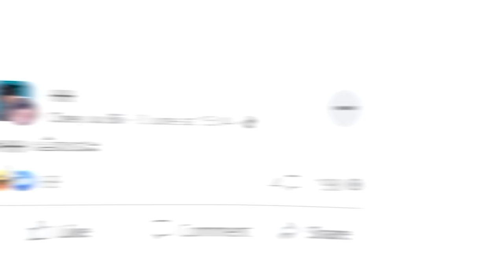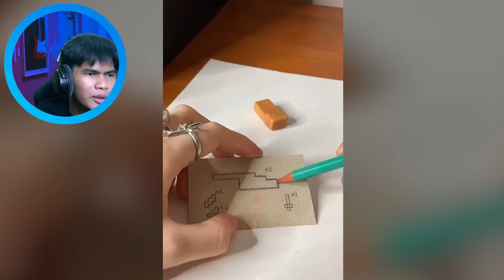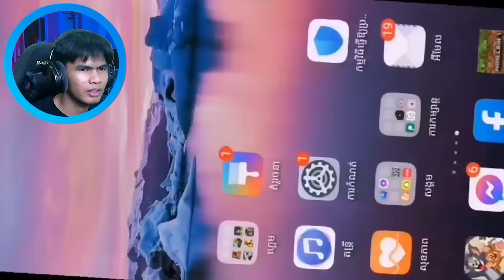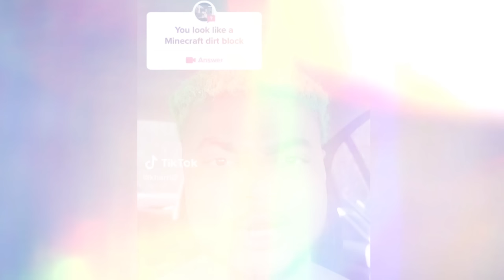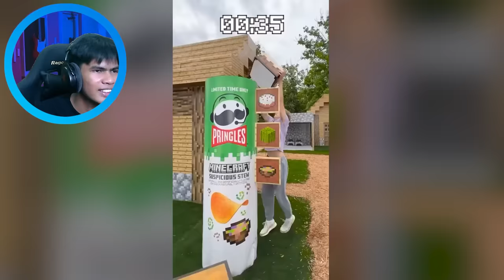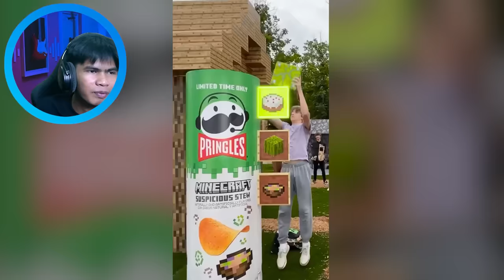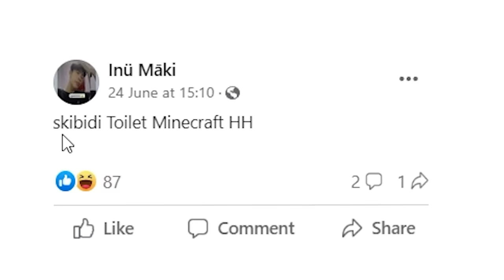បីសាចចានបង្គន់ Skibidi Toilet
Group របស់ HH